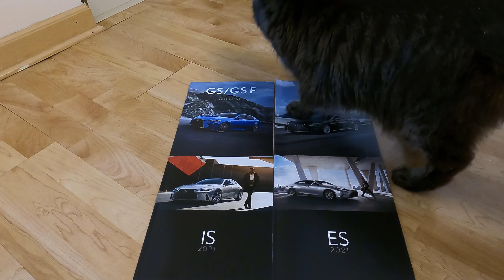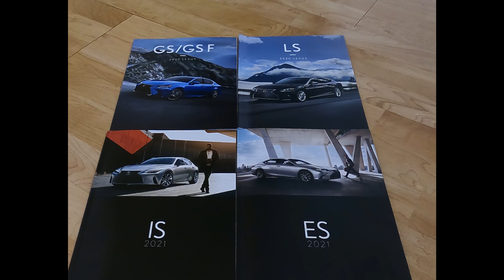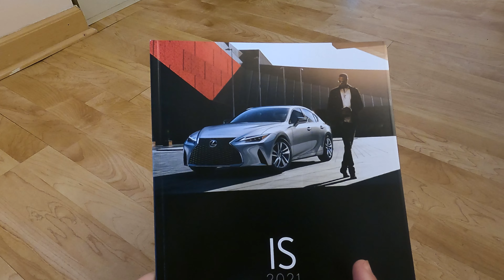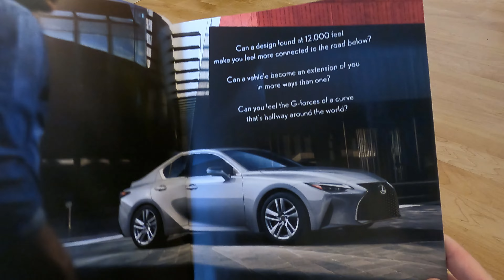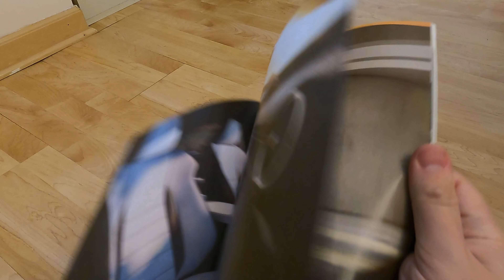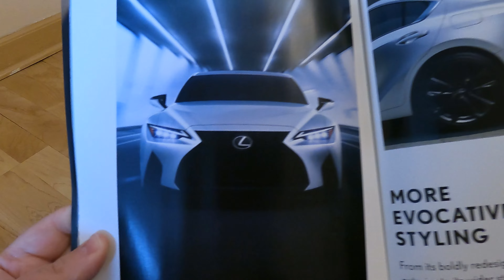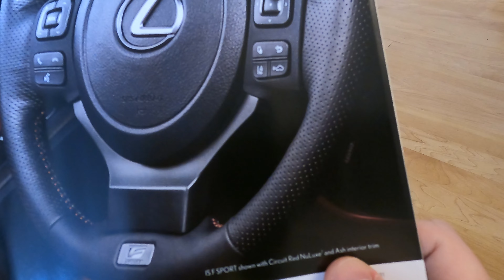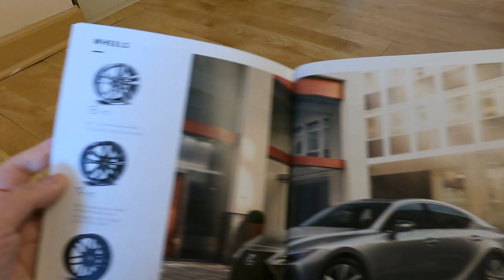Lincoln Town Car Guy Explores Lexus IS Brochure + Wonders: Is Lexus New Lincoln?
I got my hands on some Lexus sedan brochures and after going through them beginning to wonder if Lexus is trying to be a new Lincoln?
In Lexus cars, I see wood, leather, clock and lots f luxury options. It's also amazing they are sticking with compacts - Full size sedans!
Maybe I'm onto something here. Let's explore together.